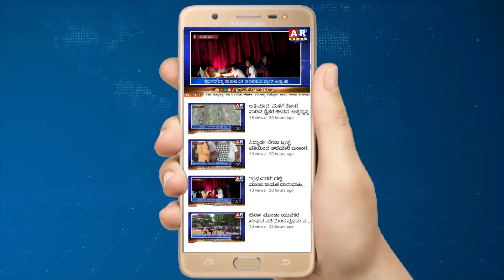ಪ್ರಭಾವಿಗಳಿಂದ ಸರ್ಕಾರಿ ಗೋಮಾಳದಲ್ಲಿ ಒತ್ತುವರಿ ಹಾಗೂ ಜಾಗ ಅತಿಕ್ರಮಣ...!